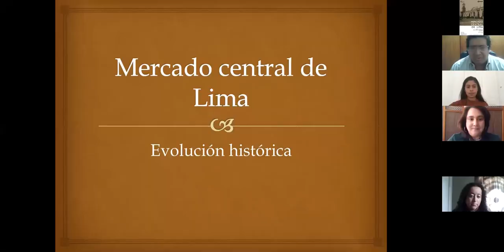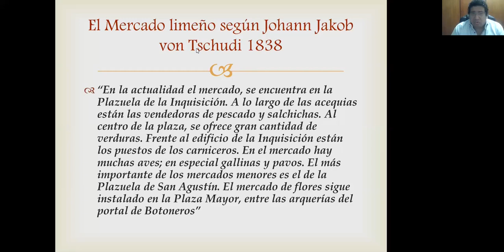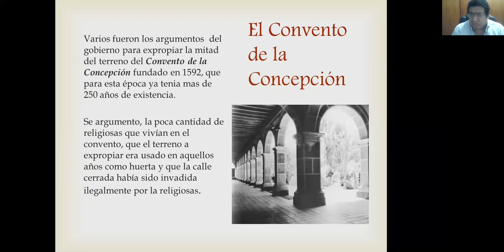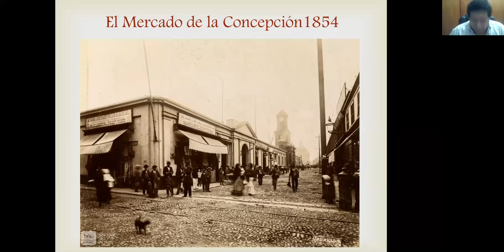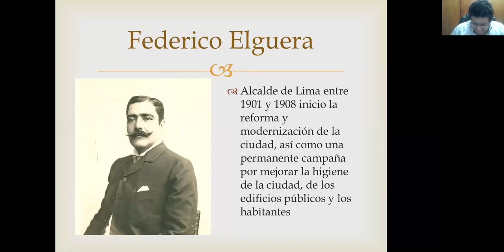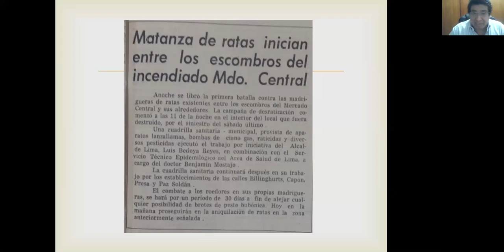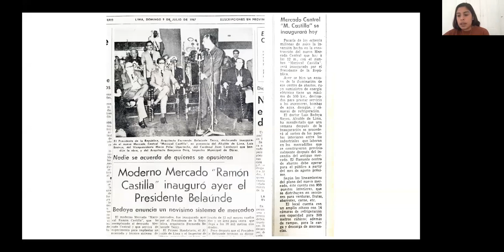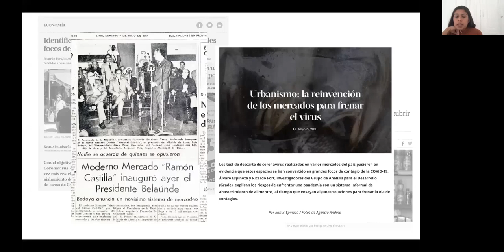Conferencia virtual "El Mercado Central de Lima"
La Biblioteca del IRA propicia espacios de divulgación sobre los trabajos de investigación que nuestros usuarios desarrollan empleando los recursos bibliográficos disponibles. En el marco del Programa de Investigadores de la BIRA, le presentamos La Conferencia titulada :  El Mercado Central de Lima : historia, arquitectura y transformaciones en tiempos de crisis sanitarias.

Con la participación de nuestra subdirectora, la doctora Adriana Scaletti Cárdenas como moderadora y como expositores a la arquitecta Fiorella Tolentino y al historiador Marco Antonio Capristán.

Esta sesión fue presentada el día jueves 4 de junio a las 11:00 a.m. vía Zoom.